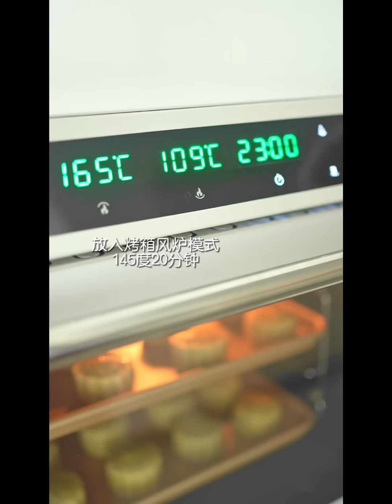قصة | زوجة ابوي الشيطانه خلتني شغاله في بيت ابوي و هذا اللي صـ .ـار ✨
القصة منقولة من سناب سوالف جميلة